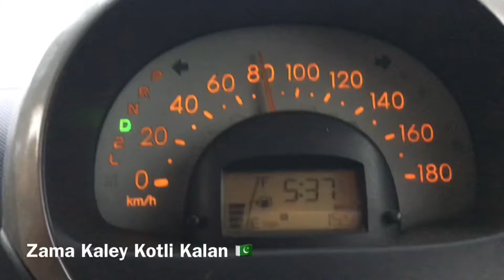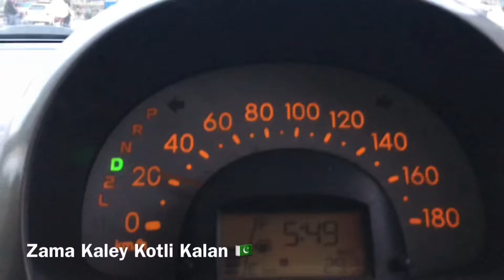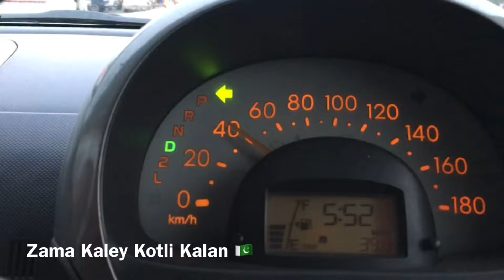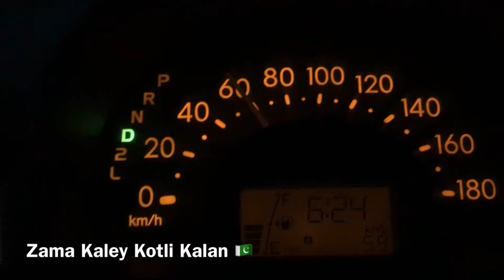City To Kotli Kalan 🇵🇰 #2024